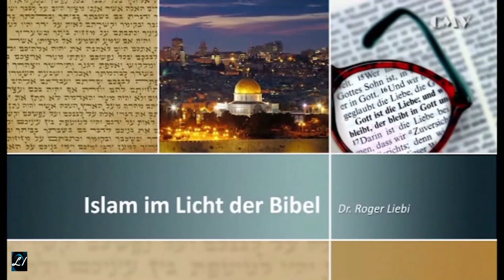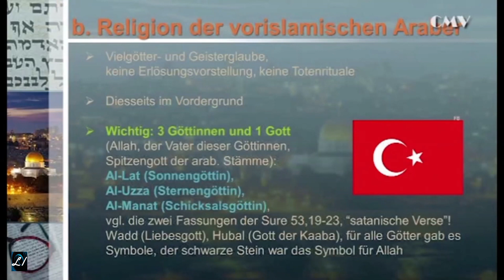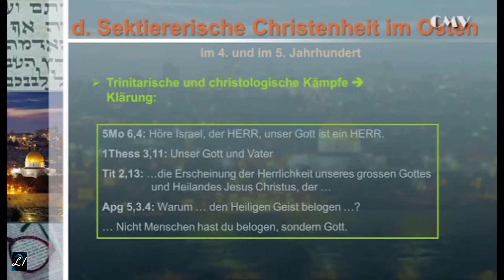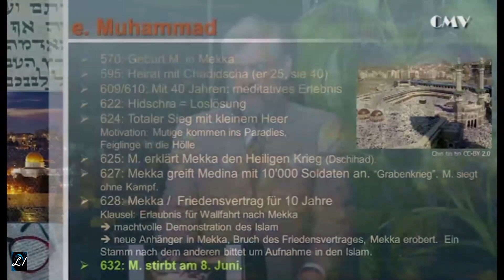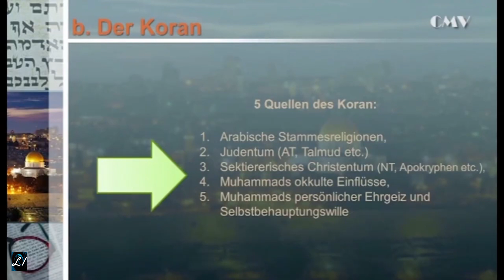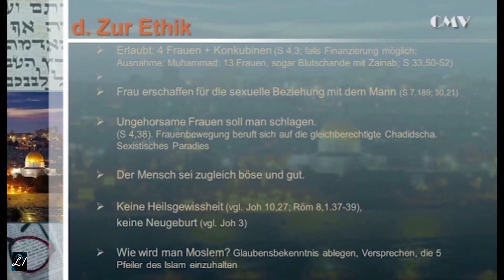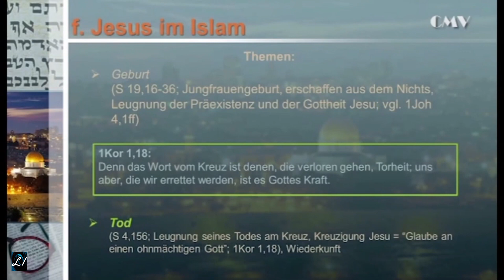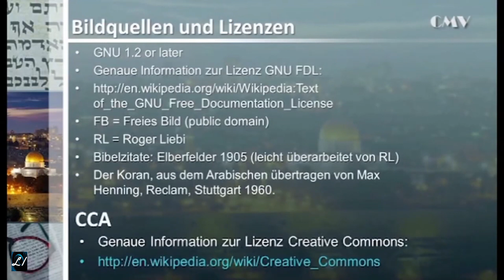Ислам в свете Библии Др.Роджер Либи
Роджер Либи изучал теологию и языки библейского мира ( греческий , классический и современный иврит , арамейский , аккадский ) и получил докторскую степень в Богословской семинарии Уайтфилда во Флориде с диссертацией на втором Храме в Иерусалиме в департаментах иудаиков и археологии в Новом Завете.
Изучал музыку ( Цюрихская консерватория и Музыкальный университет , скрипка и фортепиано).
Среди прочего, Либи работал над третьей редакцией Библии Шлахтера . С 2004 по 2011 год он преподавал археологию в Израиле и на Ближнем Востоке в качестве приглашенного лектора в Государственном независимом Богословском университете в Базеле . Он также читает лекции и публикует статьи по широкому кругу тем. В своей апологетической работе он исходит из непогрешимости Библии и придерживается креационистской точки зрения.
Др.Либи проповедует, преподает часто по приглашению в Церквях баптистов и меннонитов. Впрочем, сам Роджер живет в Швейцарии. Он – искренний христианин. Занимается библейской археологией и особое внимание уделяет теме исполнения библейских пророчеств. Его наиболее известные книги – «Библия и наука» и «180 исполнившихся пророчеств».
Роджер окончил Университет Археологии в Вирджинии. Он – магистр музыки; бакалавр и магистр теологии; доктор иудаистики и археологии. Живет в Цюрихе. Женат. У него шестеро детей.
Он знает английский, французский, испанский, итальянский, голландский, иврит, древнегреческий, древнееврейский, идиш, латинский, арамейский и, наконец, осведомлен в грамматике аккадского языка.